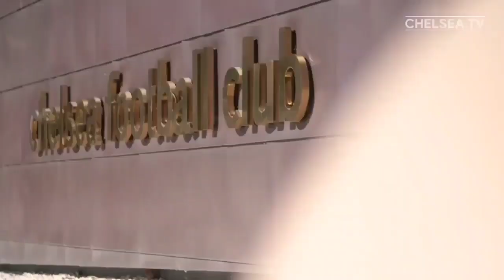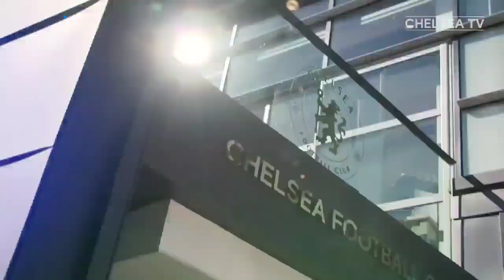POTTER AKAN PASANG 6 PEMAIN BUGAR🔥Boehly Ingin Potter Tiru Lampard🤔Wartawan Jelaskan Kondisi Denis📝